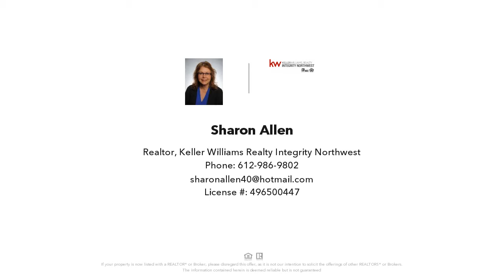13848 Dahlia Drive, Rogers, MN Presented by Sharon Allen.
Contact Sharon Allen for more information.
Keller Williams Realty Integrity Northwest

Welcome to your new 3 bedroom, 3 bathroom townhome.  Enjoy the open layout on the main floor, gas fireplace, tiled kitchen flooring, half bath, utility space, pantry and access to the garage.  Step upstairs to 3 bedrooms and upper level laundry.  Owner's suite offers a walk-in closet, 3/4 bath and great space.  Step outside to your patio for morning coffee or evening quiet space.  The roof was just replaced in 2021 plus new air conditioner in August 2020.  Great location with easy access to parks, shopping, dining and more.  Convenient to I94 for all of your commuting needs.